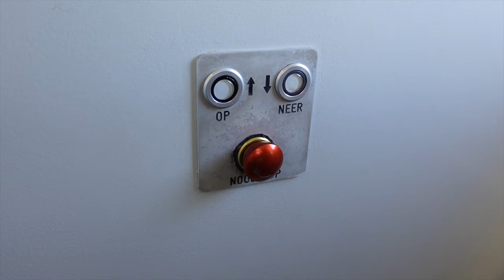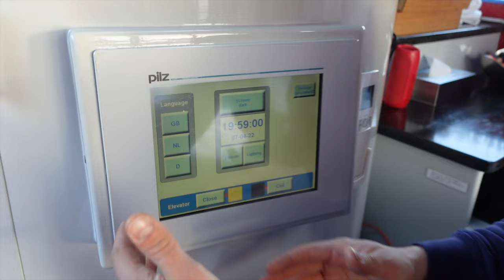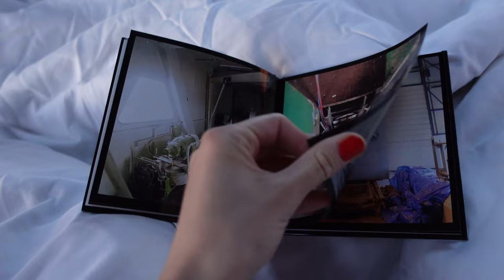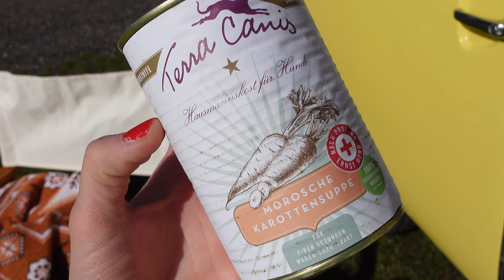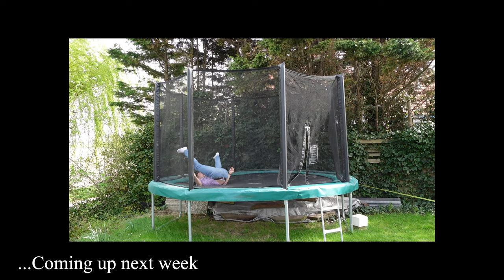Sleeping in a Crane Hotel (Scary Experience) | FULL TOUR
We stayed in a CRANE HOTEL in the Netherlands and give you a full tour of this UNIQUE HOTEL ROOM. The night was SCARY but also an experience we don’t want to miss! Afterwards we continued VAN LIFE and found the most beautiful spot on the trip 🤗

🚌Bus Details
1973 VW T2 Westfalia
1.6L engine

⚡️ Electric Set Up*
Solar Pannel

We are Julia, Sven and Felix (🐻‍❄️), a family of travel enthusiasts from Germany. Our small vintage van Daisy takes us to the most beautiful places and accommodations all across the world and you are more than welcome to join us virtually in our trunk!

For us, there‘s something good in every day even though there are moments when we need to dig deep to find it! Luckily we got Felix with us who loves digging haha 🤪
We are so happy to have you here!